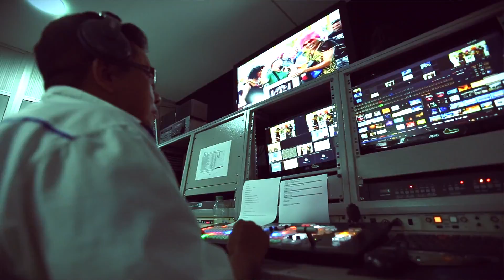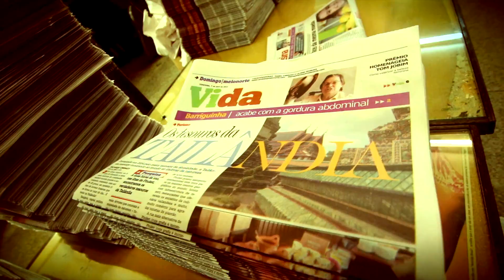MEIO NORTE NO MEIO DO POVO: proposta